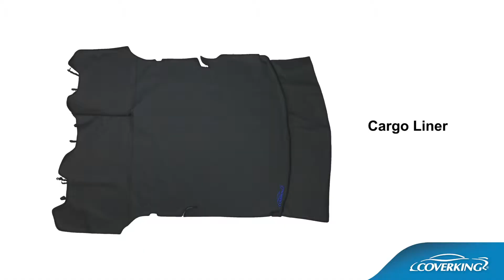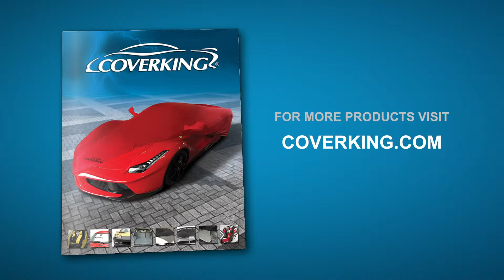How to Install 2014-2020Acura MDX Custom Cargo Liner | COVERKING®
How to install Coverking custom cargo liner on a 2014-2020Acura MDX.

 Step-by-step process of installation of Coverking custom tailored cargo liner on a 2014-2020 Acura MDX.